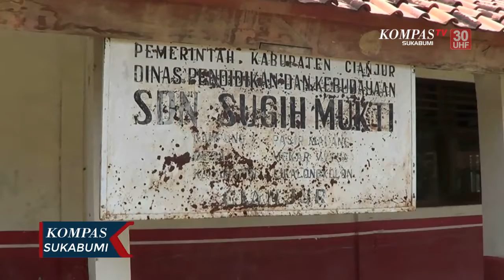Diterjang Angin Kencang, Satu Bangunan Sd Ambruk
CIANJUR, KOMPAS.TV - Beginilah kondisi bangunan sekolah SDN Sugih Mukti yang ambruk diterjang angin kencang, di Kecamatan Cikalong Kulon, Kabupaten Cianjur, Jawa Barat. Bangunan sekolah yang sudah berdiri sejak puluhan tahun ini memang sudah tidak kokoh lagi, terlebih tanah yang labil dikecamatan ini membuat bangunan sekolah yang memiiliki  delapan puluh lima siswa ini ambruk saat adanya angin besar.

Selain satu bangunan yang ambruk, sekolah SDN sugih mukti yang hanya memiliki lima bangunan sekolah ini, semuanya mengalami retak retak yang cukup parah dibagian tembok, dikhawatirkkan akan rubuh kembali.

Menurut salah satu guru honorer, Asep Subandi. Jika nanti proses belajar mengajar sudah diterapkan kembali, para siswa Sekolah Dasar Negeri Sugih Mukti  ini terpaksa harus belajar di lapangan.

Kini guru di SDN Sugih Mukti berharap agar Pemerintah Kabupaten Cianjur bisa segera memperbaiki bangunan sekolah, sehingga delapan puluh lima siswa di sekolah tersebut bisa belajar dengan aman.